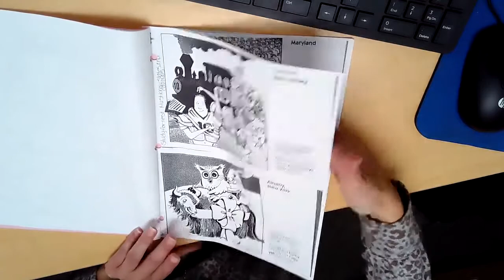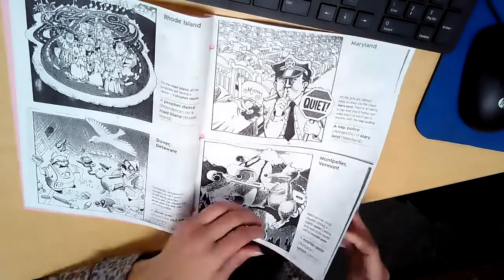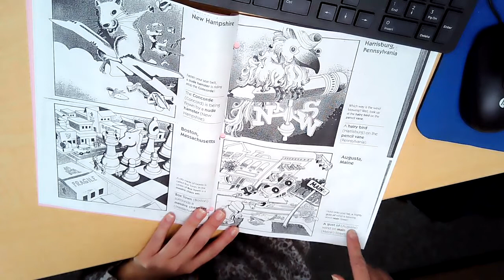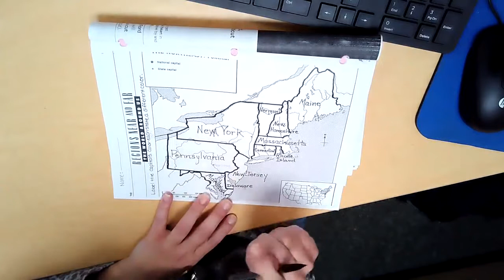Northeastern states and capitals